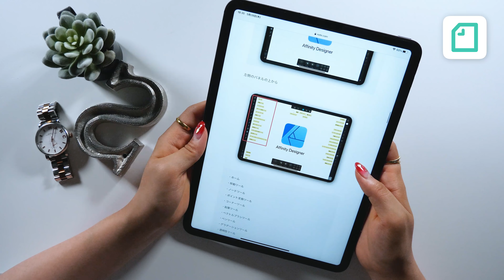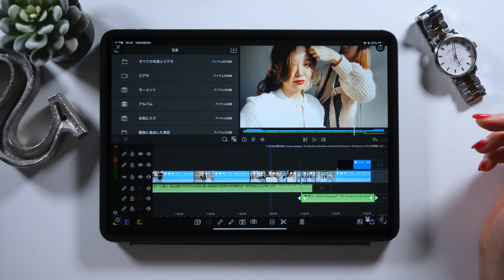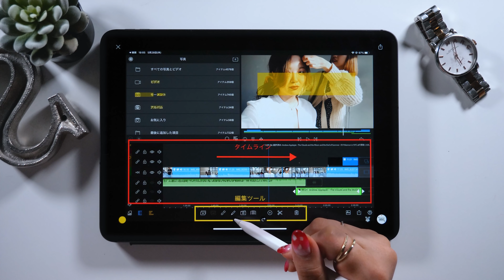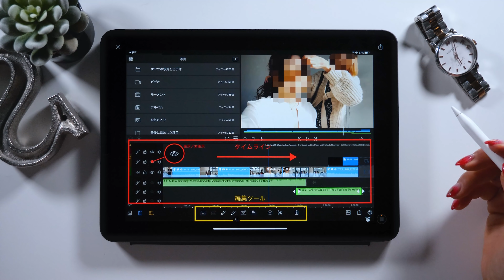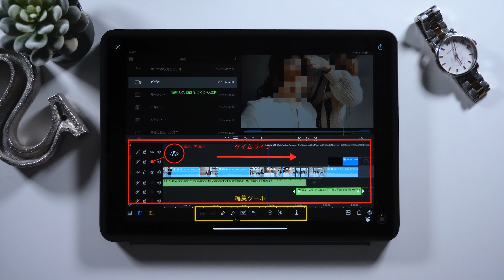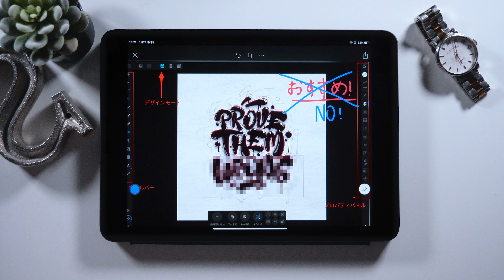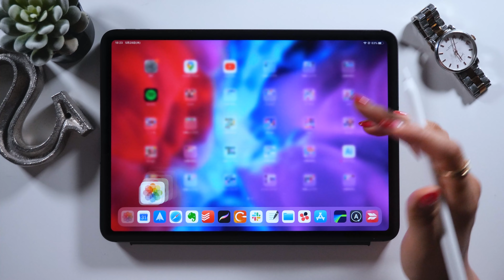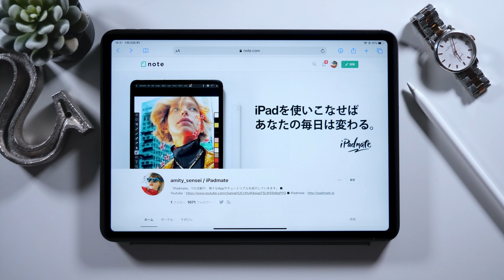ブログの画像をどんどん作れる無料の神アプリ、教えます。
note はじめました！

アプリ：Skitch
(SkitchはMac版もあります)

▼使用ツール
・iPad Pro 2020 / 11inch 1TB cellular model
・Apple Pencil
ペーパーライク保護フィルム (ELECOM)
カメラ- Panasonic GH5
マイク - Apogee Mic Plus
ヘッドホン - SONY MDR-7506